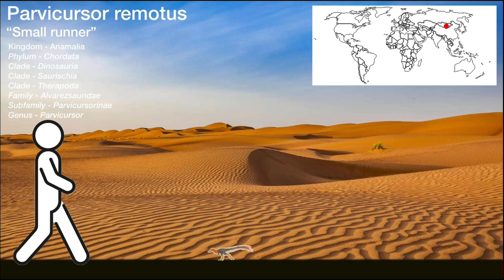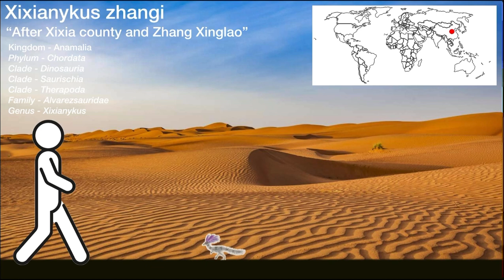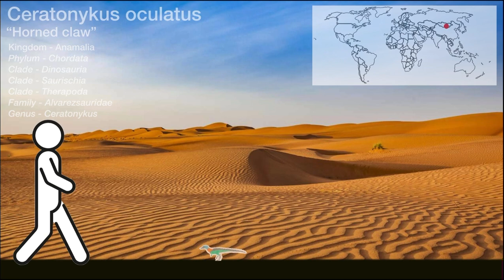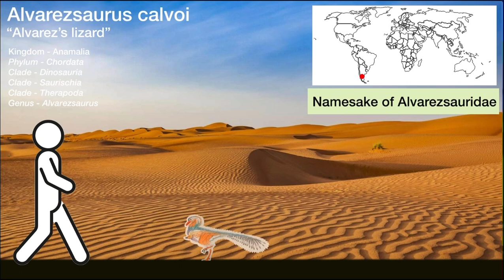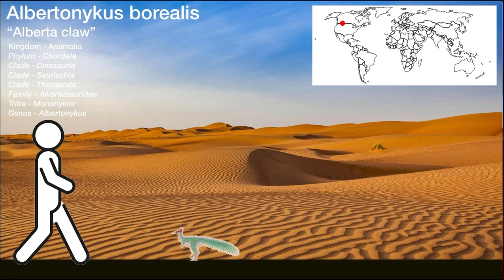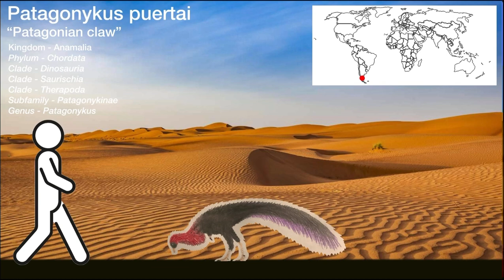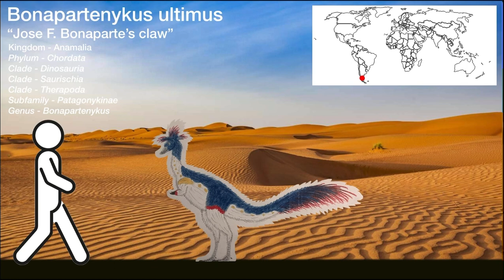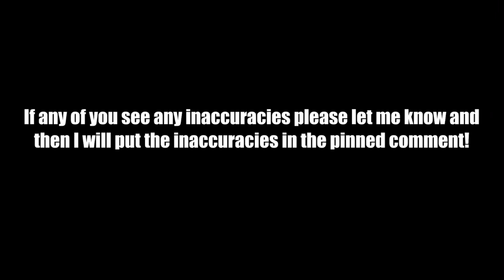Prehistoric World Size Comparisons ( Dinosaurs ) Alvarezsauridae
ALVAREZSAURIDAE DESCRIPTION:
Alvarezsauridae is a family of small, long-legged dinosaurs. Although originally thought to represent the earliest known flightless birds, they are now thought to be an early diverging branch of maniraptoran theropods. Alvarezsaurids were highly specialized. They had tiny but stout forelimbs, with compact, bird-like hands. Their skeletons suggest that they had massive breast and arm muscles, possibly adapted for digging or tearing. They had long, tube-shaped snouts filled with tiny teeth. They have been interpreted as myrmecophagous, adapted to prey on colonial insects such as termites, with the short arms acting as effective digging instruments to break into nests.

All dinosaur art within this video was done by King Kosmoceratops ( me ).

GENERA APPEARING:
Parvicursor
Xixianykus
Ceratonykus
Shuvuuia
Nemegtonykus
Alvarezsaurus
Albertonykus
Patagonykus
Mononykus
Bonapartenykus

ALL GENERA WITHIN ALVAREZSAURIDAE:
Parvicursor
Xixianykus
Ceratonykus
Shuvuuia
Nemegtonykus
Alvarezsaurus
Albertonykus
Patagonykus
Mononykus
Bonapartenykus
Bradycneme
Heptasteornis
Dzharaonyx
Khulsanurus
Kol
Ondogurvel
Qiupanykus
Trierarchuncus
Albinykus
Linhenykus
Achillesaurus?

( Note: Dinosaur sizes are based on their weight which is why some sizes may seem a little wacky )

-Parvicursor -

Parvicursor remotus
“Small runner”
Kingdom - Anamalia
Phylum - Chordata
Clade - Dinosauria
Clade - Saurischia
Clade - Therapoda
Family - Alvarezsauridae
Subfamily - Parvicursorinae
Genus - Parvicursor

Weight - 5.7oz

-Xixianykus

Xixianykus zhangi
“After Xixia county and Zhang Xinglao”
Kingdom - Anamalia
Phylum - Chordata
Clade - Dinosauria
Clade - Saurischia
Clade - Therapoda
Family - Alvarezsauridae
Genus - Xixianykus

Weight - 1lbs

-Ceratonykus

Ceratonykus oculatus
“Horned claw”
Kingdom - Anamalia
Phylum - Chordata
Clade - Dinosauria
Clade - Saurischia
Clade - Therapoda
Family - Alvarezsauridae
Genus - Ceratonykus

Weight - 1.68lbs

-Shuvuuia -

Shuvuuia deserti
“Desert bird”
Kingdom - Anamalia
Phylum - Chordata
Clade - Dinosauria
Clade - Saurischia
Clade - Therapoda
Family - Alvarezsauridae
Tribe - Mononykini
Genus - Shuvuuia

Weight - 4.4lbs

-Nemegtonykus -

Nemegtonykus citus
“Nemegt claw”
Kingdom - Anamalia
Phylum - Chordata
Clade - Dinosauria
Clade - Saurischia
Clade - Therapoda
Family - Alvarezsauridae
Subfamily - Parvicursorinae
Genus - Nemegtonykus

Weight - 6lbs

-Alvarezsaurus

Alvarezsaurus calvoi
“Alvarez’s lizard”
Kingdom - Anamalia
Phylum - Chordata
Clade - Dinosauria
Clade - Saurischia
Clade - Therapoda
Family - Alvarezsauridae
Genus - Alvarezsaurus

Weight - 6.6lbs

-Albertonykus -

Albertonykus borealis
“Alberta claw”

Kingdom - Anamalia
Phylum - Chordata
Clade - Dinosauria
Clade - Saurischia
Clade - Therapoda
Family - Alvarezsauridae
Tribe - Mononykini
Genus - Albertonykus

Weight - 11lbs

-Patagonykus -

Patagonykus puertai
“Patagonian claw”
Kingdom - Anamalia
Phylum - Chordata
Clade - Dinosauria
Clade - Saurischia
Clade - Therapoda
Subfamily - Patagonykinae
Genus - Patagonykus

Weight - 50lbs

-Mononykus -

Mononykus olecranus
“One claw”

Kingdom - Anamalia
Phylum - Chordata
Clade - Dinosauria
Clade - Saurischia
Clade - Therapoda
Family - Alvarezsauridae
Subfamily - Parvicursorinae
Tribe - Mononykini
Genus - Mononykus

Weight - 80lbs

-Bonapartenykus

Bonapartenykus ultimus
“Jose F. Bonaparte’s claw”
Kingdom - Anamalia
Phylum - Chordata
Clade - Dinosauria
Clade - Saurischia
Clade - Therapoda
Subfamily - Patagonykinae
Genus - Bonapartenykus

Weight - 99lbs